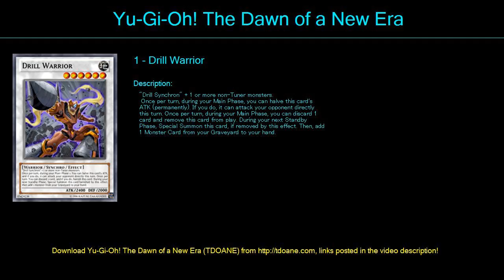40mon Deck Profile April 2016